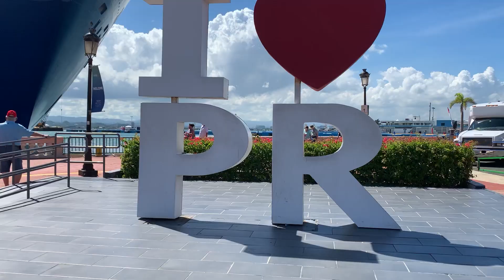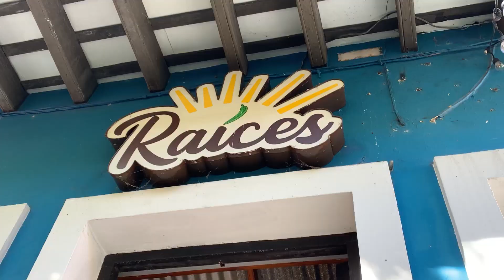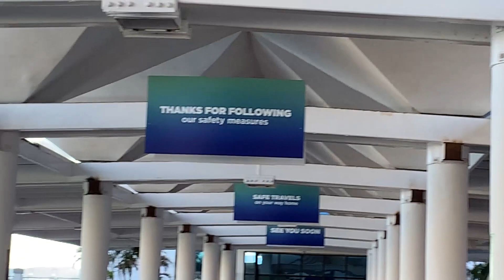Carnival Mardi Gras Part 4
Carnvial Mardi Gras Part 4 San Juan Puerto Rico, Raices, Chibang.

We got off Mardi Gras and we took our own tour around the Port of SanJuan, and it paid off. We found a great restaurant called Raices! Show your vaccination card to enter and Bam! The staff was very nice (even with the wait), the atmosphere was great, and most importantly the food was Fantastic! Have you been here before? Why didn't anyone tell us about this place!! We also ate at Chibangs which was pretty good as well.